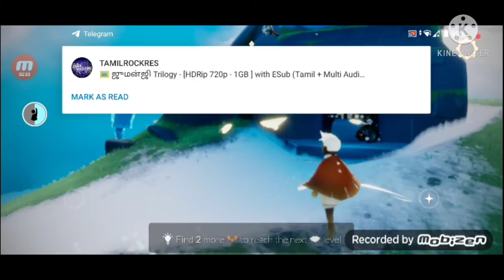Sky: children of the light (tamil gameplay) (part -1)